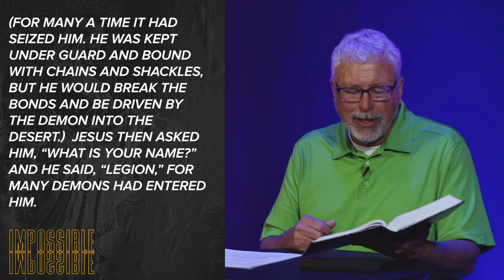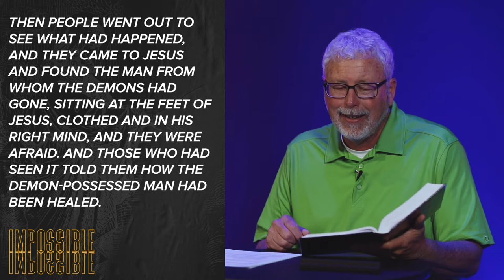Impossible Series - Week 6 by Chad Garrison